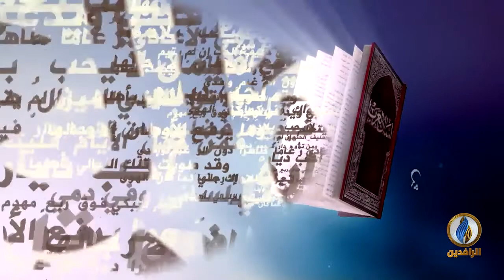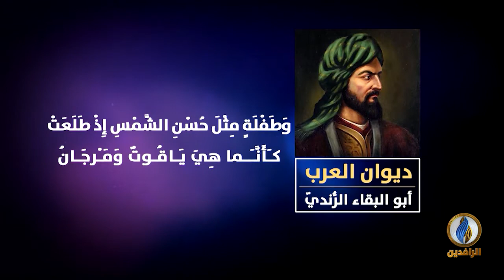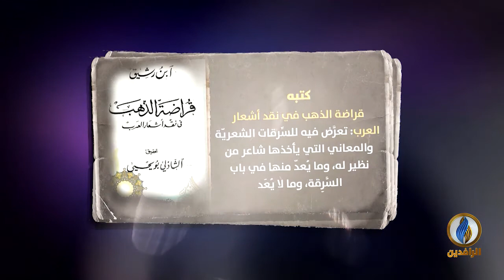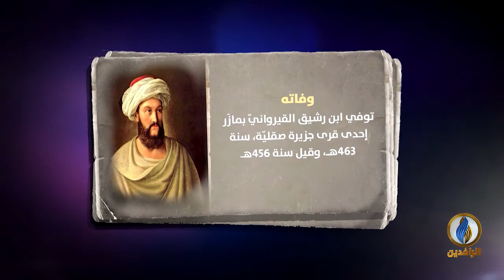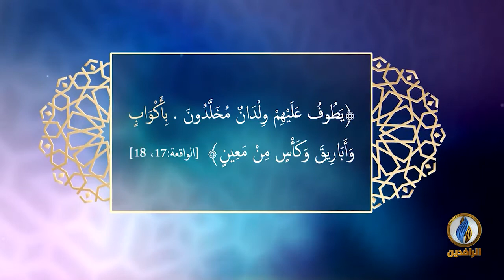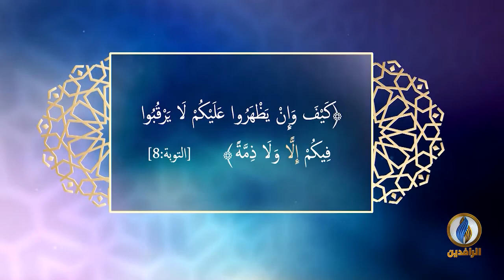لسان_العرب | اللّغة العربيّة في شمال إفريقيا - الجزء الرابع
ضيوف الحلقة:
د. محمود بن راس - أستاذ اللغة العربية المساعد في جامعة غيرسون التركية

تقديم:
نصير محمد